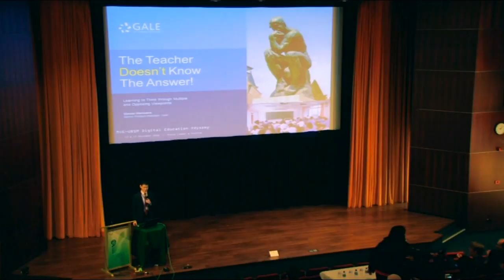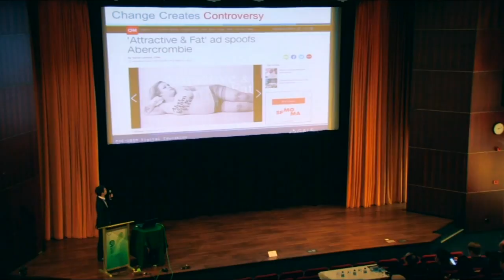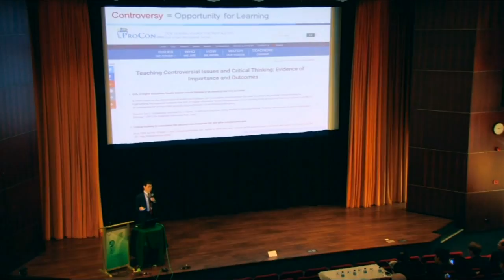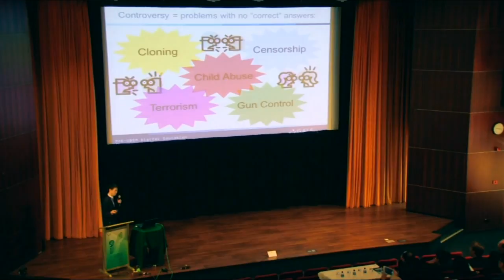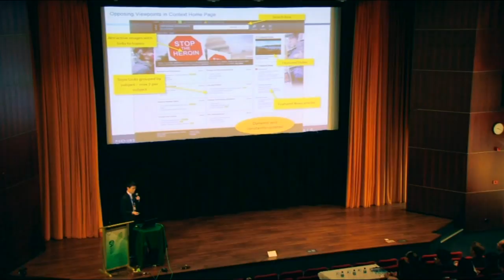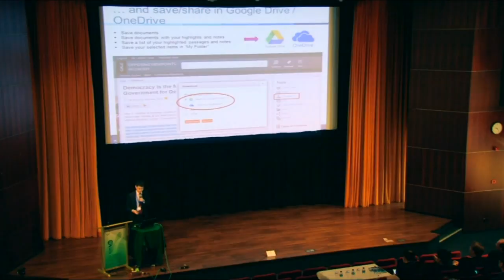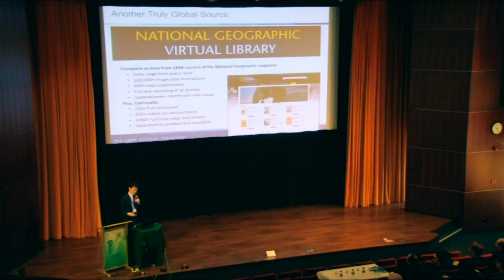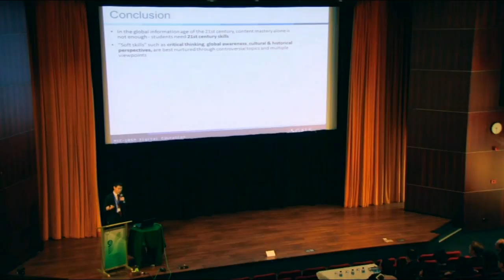MOE - UBSM Digital - Cengage Learning (2016)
The Teacher Doesn't Know The Answer! Learning to Think Through Multiple and Opposing Viewpoints.
By Masaki Morisawa (Senior Product Manager, Gale Cengage Learning)